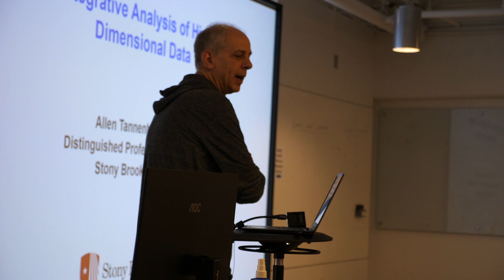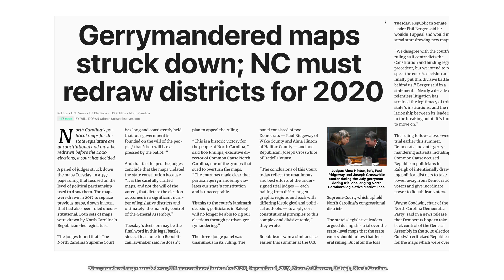Meet Robert Calderbank, Director of the Rhodes Information Initiative at Duke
Dr. Robert Calderbank, Charles S. Sydnor Professor of Computer Science, Electrical Engineering, and Mathematics and Director of the Information Initiative at Duke University, talks a little about his research interests and the accomplishments and vision of Duke's Rhodes Information Initiative (iiD).